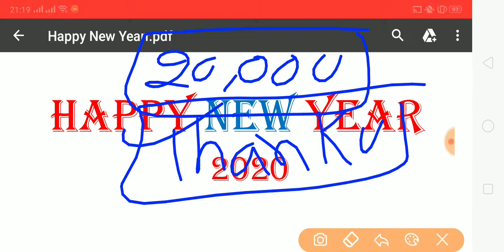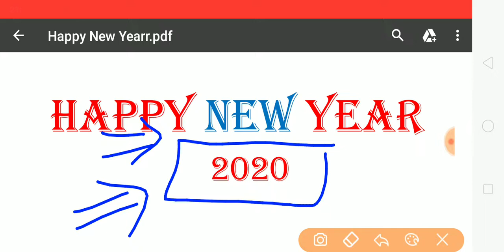Happy New Year 🎉| Special Education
Special Education